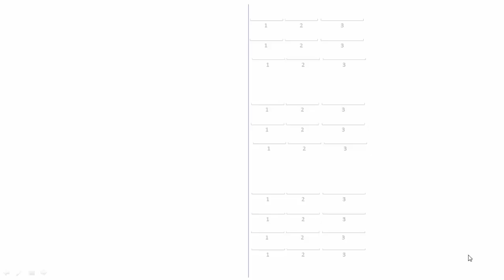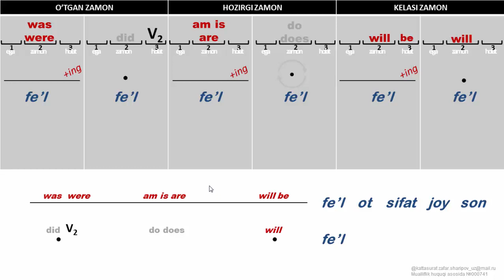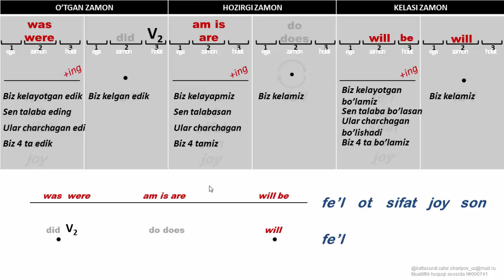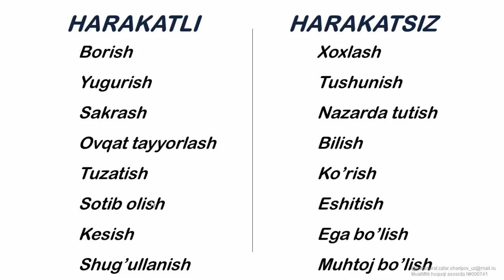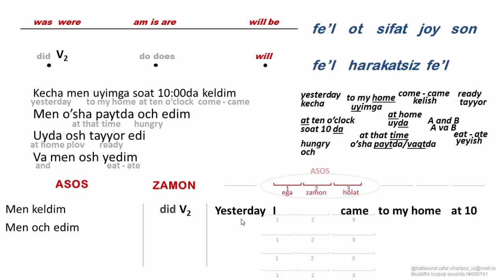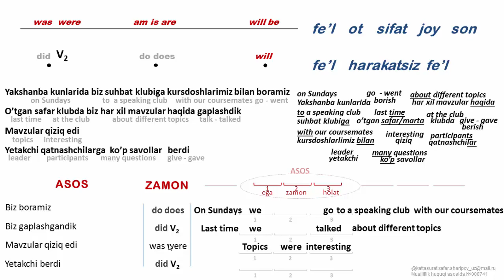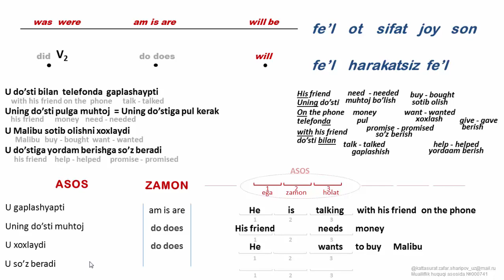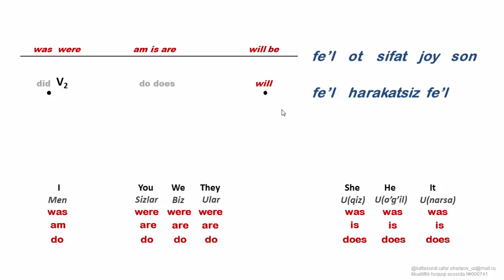4 dars KATTA SURAT USLUBIDA INGLIZ TILI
Ingliz tilini boshlang'ichi darajadan boshlab KATTA SURAT USLUBIDA o'rganish